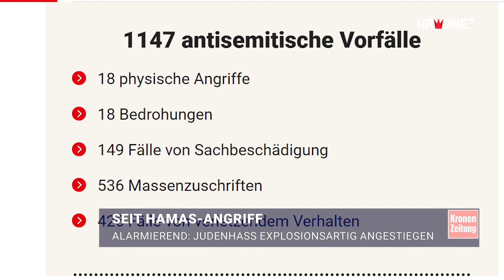Alarmierend: Judenhass explosionsartig angestiegen | krone.tv NEWS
Judenhass nimmt in Österreich drastisch zu – zu dieser erschreckenden Bilanz kommt die Antisemitismus-Meldestelle der Israelitischen Kultusgemeinde Wien (IKG). Demnach wurden im vergangenen Jahr 1147 antisemitische Vorfälle registriert. Das entspricht im Vergleich zum Vorjahr einem Anstieg um 59,5 Prozent.